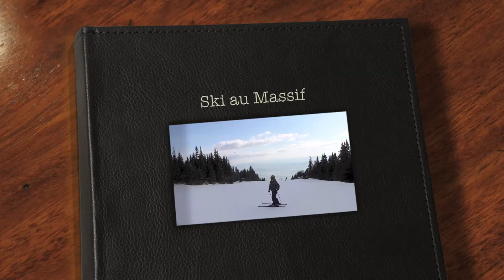Ski au Massif Le film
Vue de la tempête  comme passe temps !!!